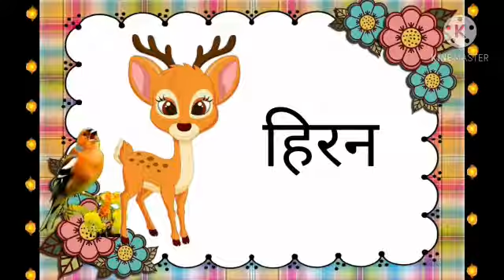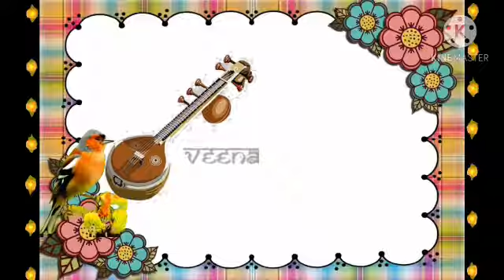"इ"की मात्रा के शब्द|| हिंदी शब्द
हिंदी इ मात्रा शब्द